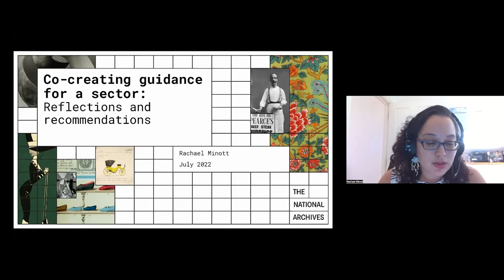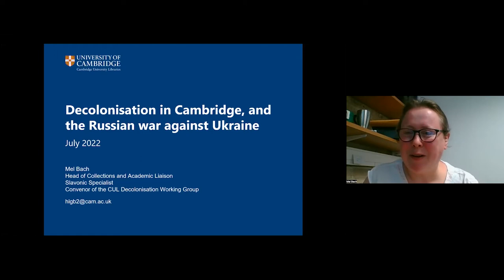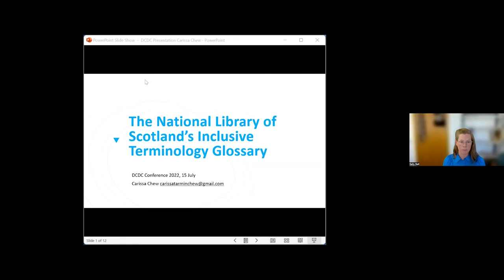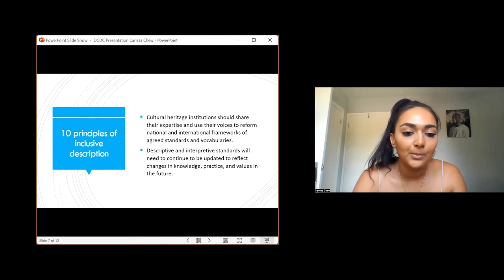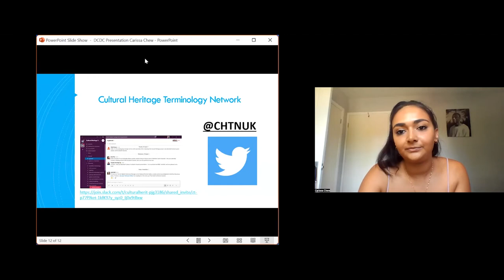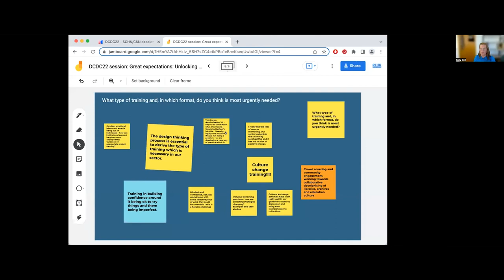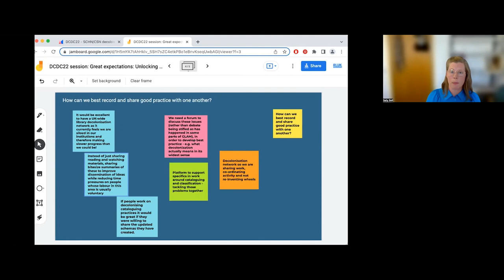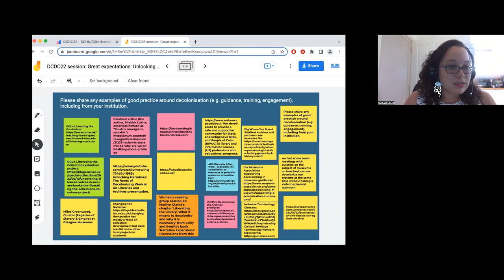DCDC22 | EDI best practice in libraries and archives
This RLUK-led round table discussion highlighted examples of EDI good practice in archives and libraries, and was chaired by Sally Bell, Head of Collection Development (Library Services) at the University of Glasgow.

The session aimed to provide a safe space to challenge our thinking, learn from current initiatives, and provide a forum for change. The session was designed to inspire and support those scoping and/or delivering equality, diversity and inclusion programmes, with a focus on decolonisation initiatives.